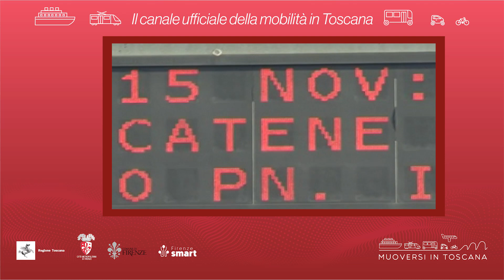Muoversi in Toscana - Edizione delle 14 del 13 febbraio 2024